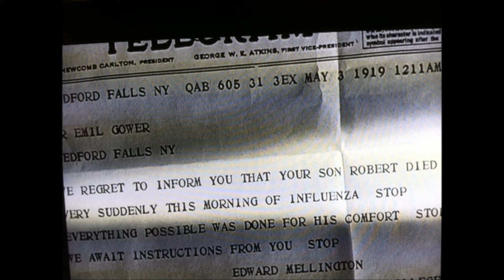Mr. Gower's Christmas Message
World Music Show skit